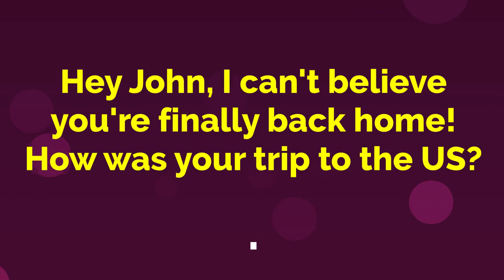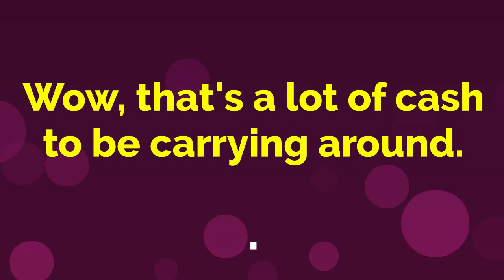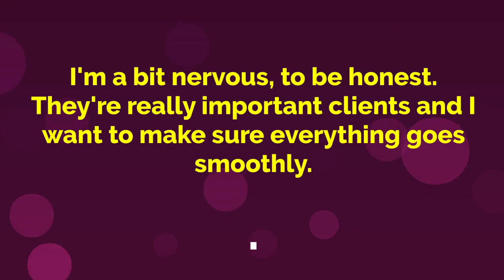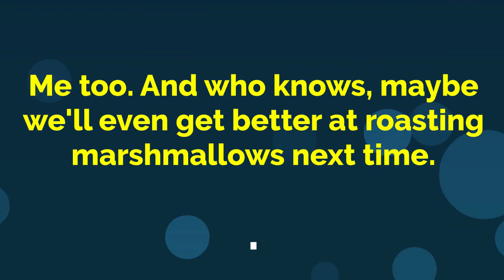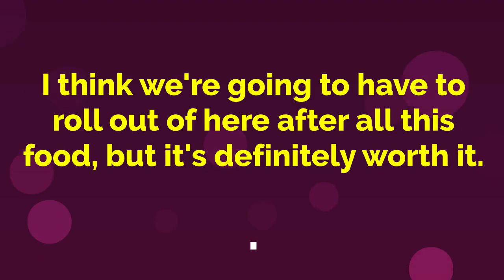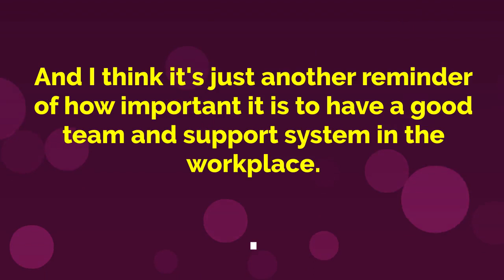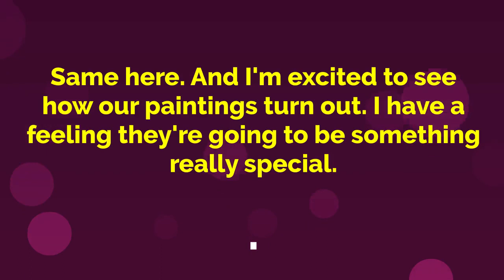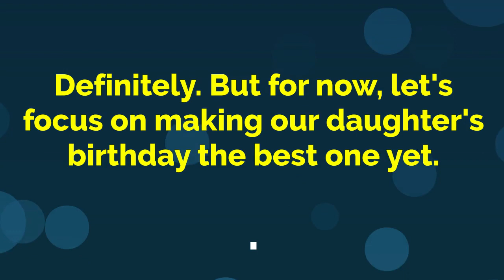English Practice - Chapter 02 | English Speaking & Listening